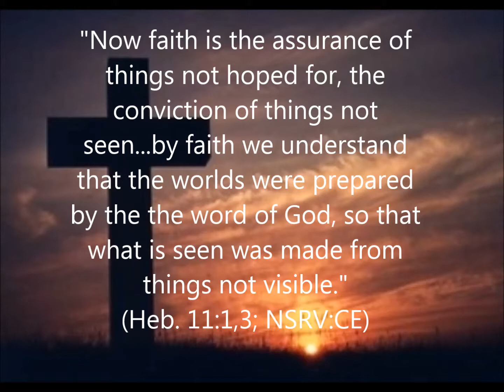My Most Favorite Bible Passage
Question; What's your most favorite Bible passage?